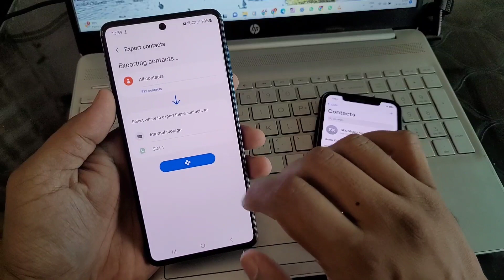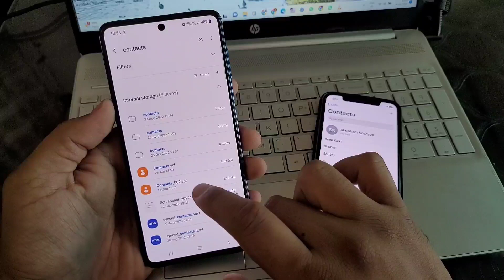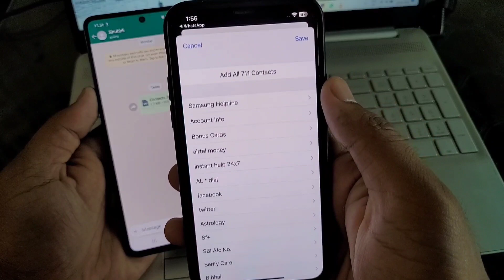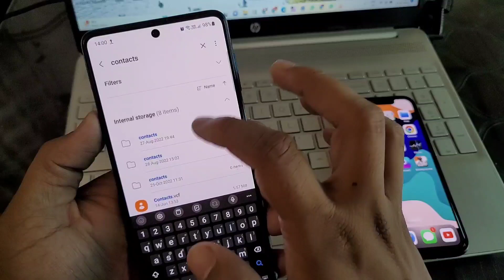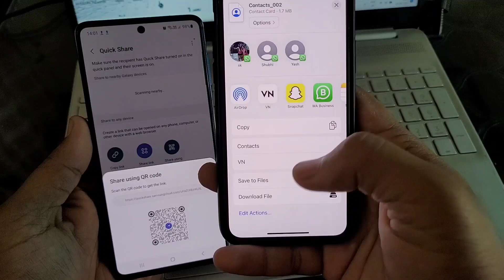How to Transfer contacts from android to iphone Without app | contact Transfer Android to iphone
hello friends aaj ki iss video me apse baat ki hai android se How to Transfer contacts from android to iphone Without app ya fer android se iphone me contact kaise transfer kare

your queries :- how to transfer contacts from android to iphone
transfer contacts from android to iphone without app
transfer contacts from android to iphone without pc
transfer contacts android to iphone
contacts transfer from android to iphone
android se iphone me contact kaise transfer kare